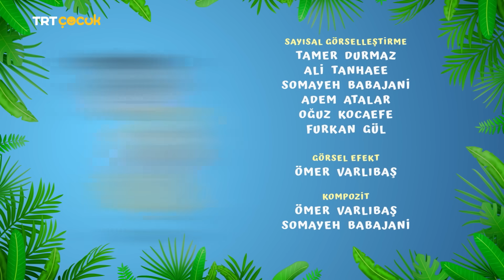Eymen ile Çimen | 12.Bölüm | Saat Kaç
Dila; Çimen, Sevgi ve Eymen’e bir gösteri hazırlamaktadır. Küçük biletler hazırlayıp bir tane Eymen’e, bir tane Sevgi’ye bir tane de Çimen'e verir. Bu bir tiyatro gösterisidir.

Saat 2’de başlayacaktır. Sevgi ve Eymen çok sabırsızdır. Dakka başı saat iki oldu mu diye sorarlar. Ama olmadı yanıtını alırlar. Hayır der Dila! Saat 1, ama 2 olunca gösteri de olacaktır. Sevgi de Eymen de bekler dururlar. Yok saat 2 olmuyordur. Nasıl iştir bu böyle!

Saat nedir ki? Ne işe yarar ki… Saat bir iken ne olması gerekir ki iki olsun? Çimen'in aklına bir şey gelir. Sevgi ve Eymen’i saatler ülkesine götürür. Müthiştir.. büyüleyicidir.. her yerde saat vardır. Ne çok saat vardır böyle. büyük olan saatin uzun kolu hızla dönmeye başlar.

O döndükçe güneşte yer değiştirir. Eymen Sevgi ve Zobo hayranlıkla izler. Saat güneşle alakalı bir şeydir az çok anlamışlardır. Zamanı göstermektedir. Bu sırada büyük saat ikiyi gösterir, iki kere gonk çalar. Çocuklar “biiiirrr, ikiii!” diye sesli sayar, saatin iki olduğunu anlarlar.

Biz de anlarız. Etraflarında irili ufaklı saatçikler saat ikiyi gösterip, alarm çalıp, konfeti patlatıp beklenen anın gelişini kutlamaktadırlar. Saat 2’dir. Odaya geri dönerler. O gösteri artık başlayacaktır. Dila komik bir kostümle sahneye çıkar. Komik bir gösteri başlar… Çok güler ve eğlenirler.

"Eymen ile Çimen" resmi YouTube sayfasıdır.